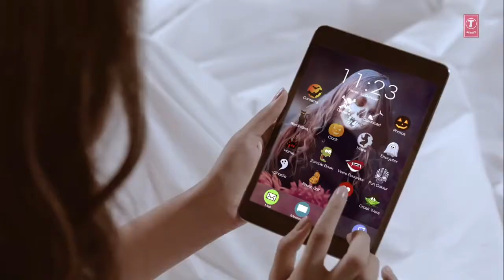Aeo kabhi habeli pe vedio song